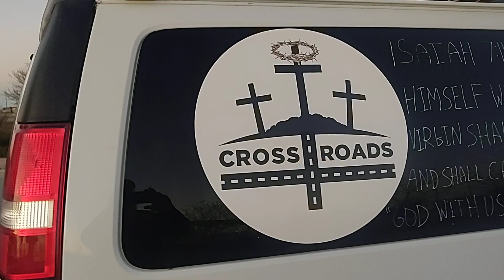The Cleanest most beautiful rest stop we've ever had the pleasure of staying at ❤️🤠(2)